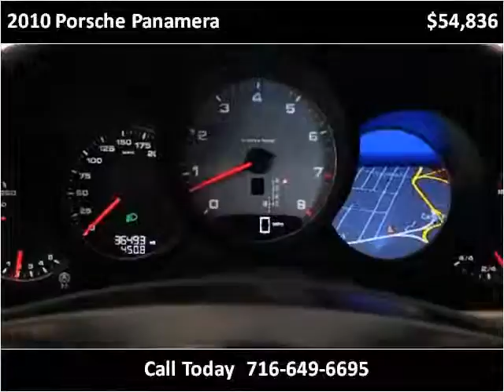2010 Porsche Panamera Used Cars Hamburg, Buffalo, Krown Rust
This 2010 Porsche Panamera is available from Superior Auto Sales.